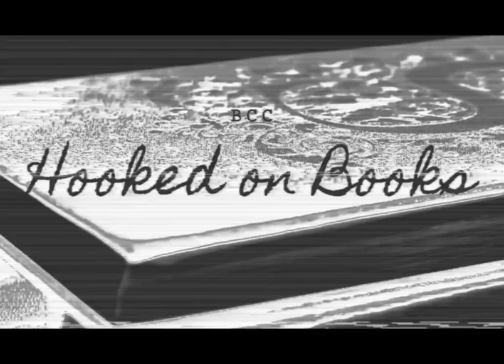NEWS BCC 2/22/24